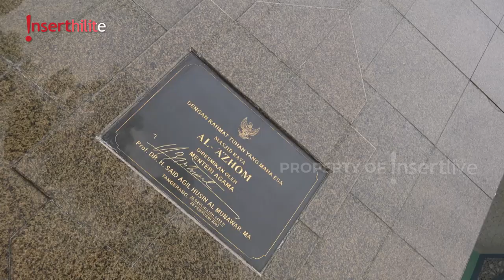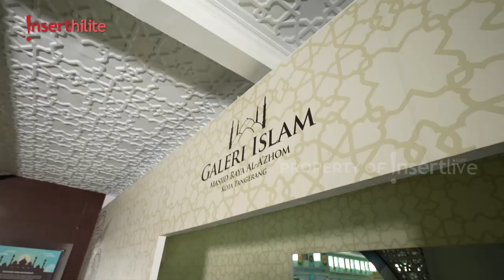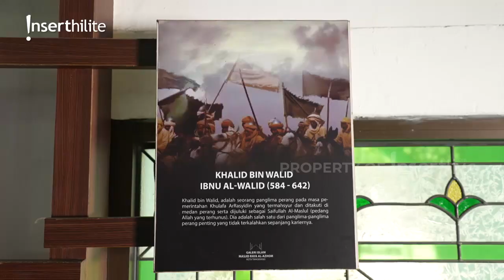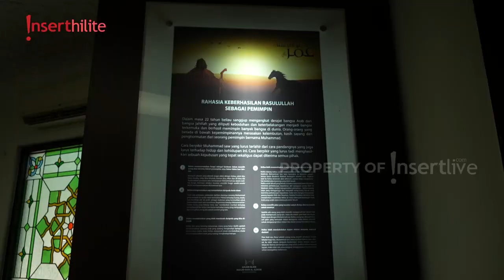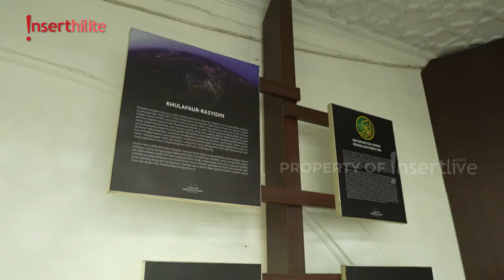Wisata Religi di Masjid Al-A’zhom, Belajar Islam Hingga Itikaf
Memasuki bulan ramadan, umat muslim berbondong-bondong untuk beribadah. Salah satu tempat untuk berwisata religi adalah Masjid Al-A’zhom di Tangerang. Bahkan disebut-sebut masjid ini memiliki kubah terbesar se-Asia Tenggara.